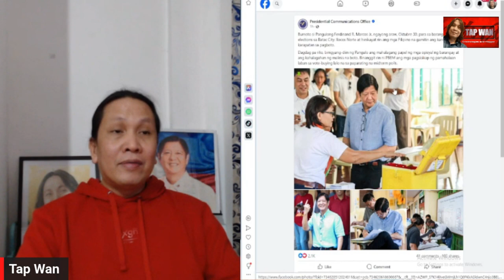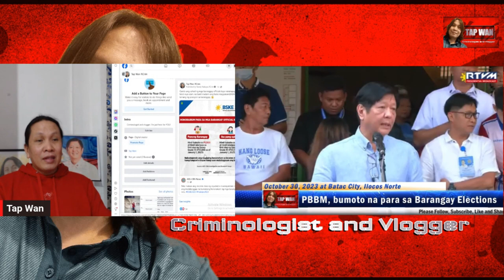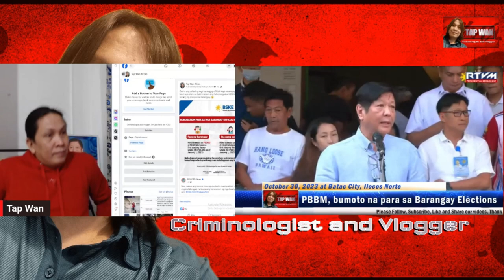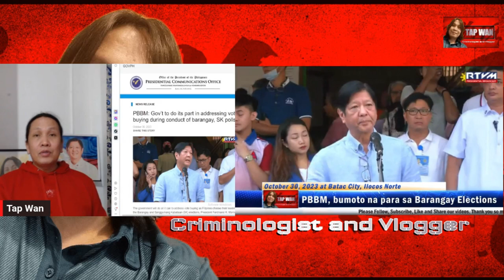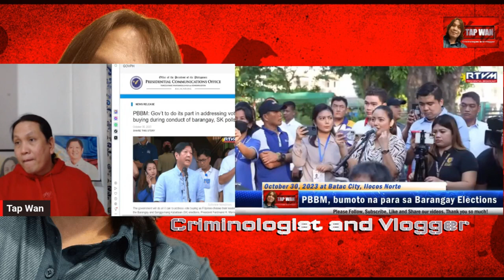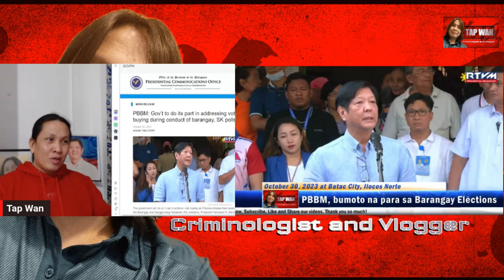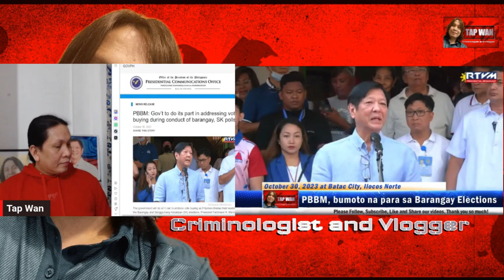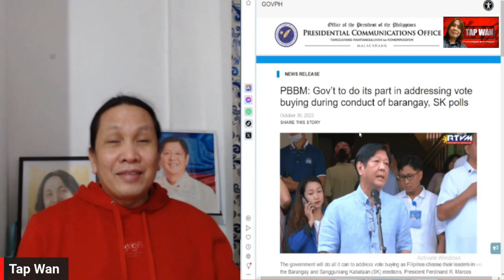Huwag niyong itapon ang inyong mga karapatan bumoto - PBBM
PBBM, may PAKIUSAP sa mga mamamayang PILIPINO (PLAYBACK)